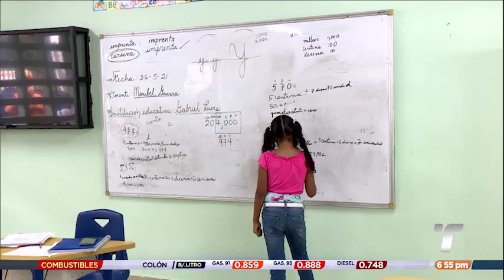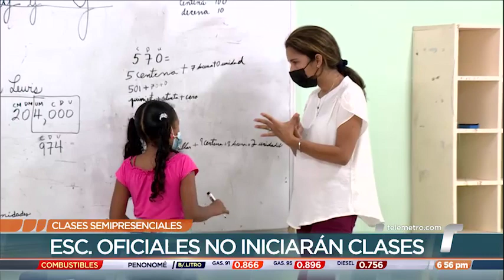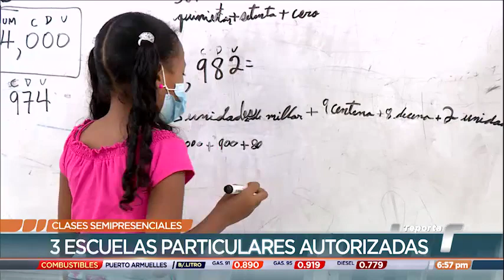Ninguna escuela oficial de San Miguelito iniciará clases semipresenciales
Ninguna escuela oficial del distrito de San Miguelito no iniciarán clases semipresenciales a partir del próximo lunes 31 de mayo. En la lista aprobada por el Ministerio de Educación únicamente figuran tres centros educativos particulares.